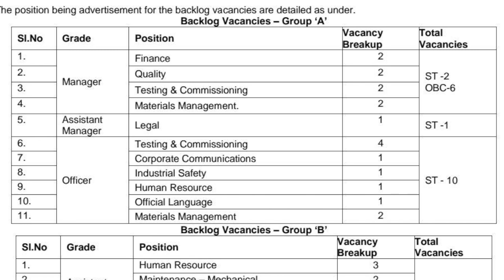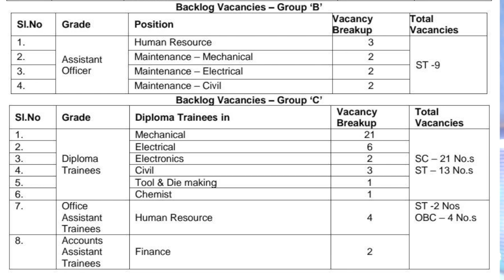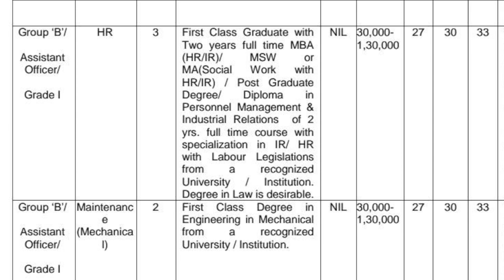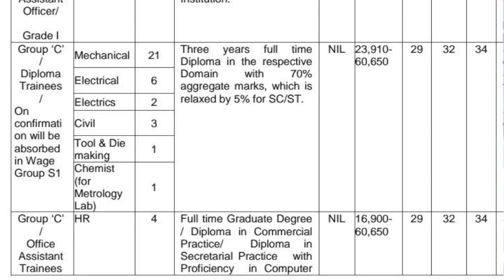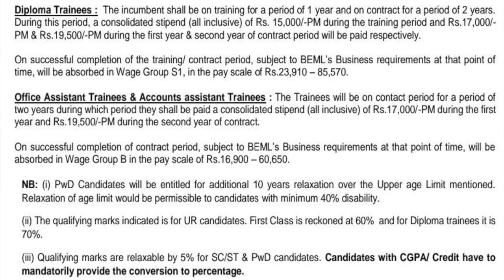BEML recruitment 2023 | NO GATE | Assistant Engineer | Diploma Trainee | Permanent Job | Latest Jobs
app almost ready hai u can still apply for teaching ,, salary bam dunga but apply fast kyuki demand over k baad consider nai kia jayega ,, alll branches join us Tilaklagake MECHANICAL GURU MY Personal application ( GOOGLE PLAY STORE ) mai aa gaya ,,, yha Jehar hoga ajj hi just Google approve kia hai but 48 hrs mai yeh app WATTTT laga dega sabki content aur Teaching k mamle mai ,,,, BARC , ISRO sab jagah mechanical guru ke bhailog hi honge ,, trust me and download fast ,,,,, mehnat bht kia hu BARC ISRO. DVC SSC JE * more k lie aur vo MECHANICAL GURU app se hi premium hoga ,,, isko download bas kr lo fir dekho mera KAMAL ,